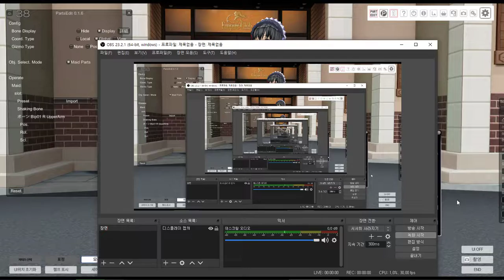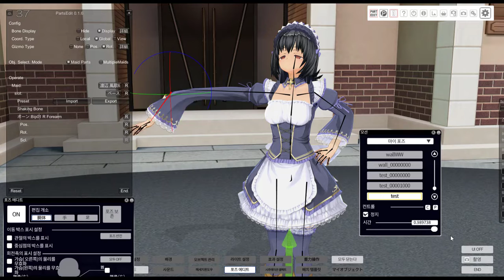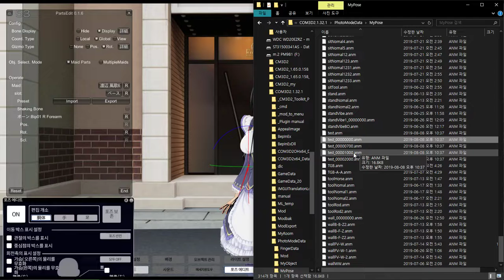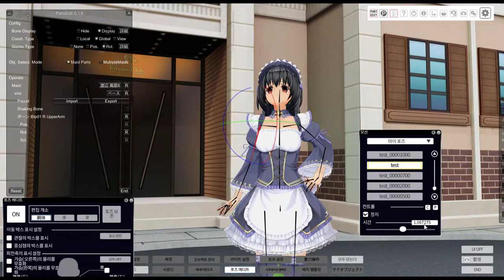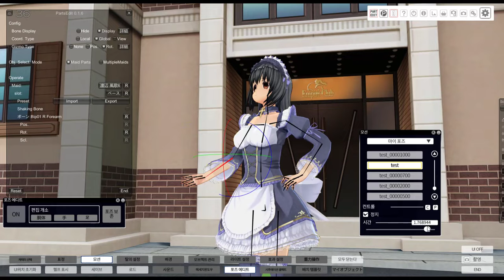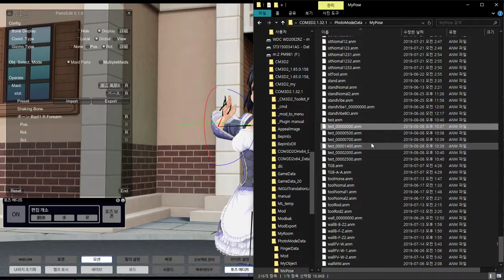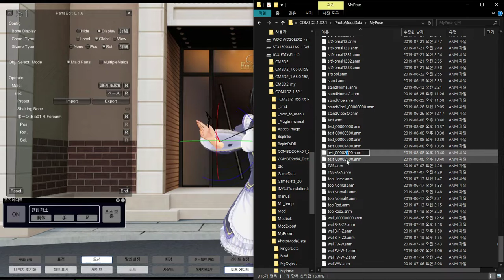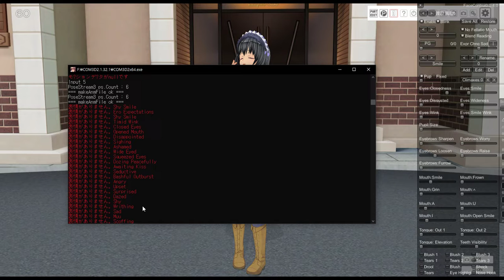COM3D2.PoseStream3.Plugin 그냥..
shift + m